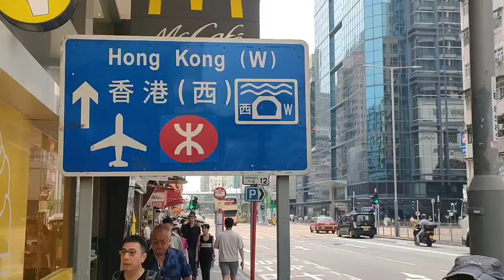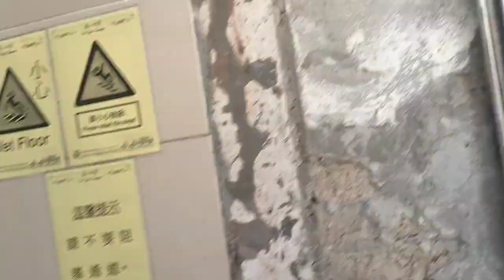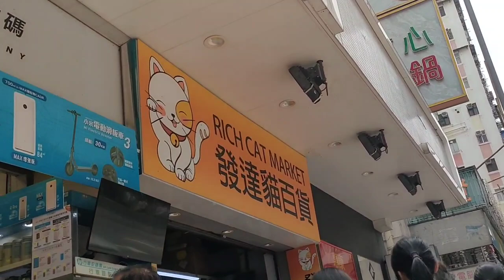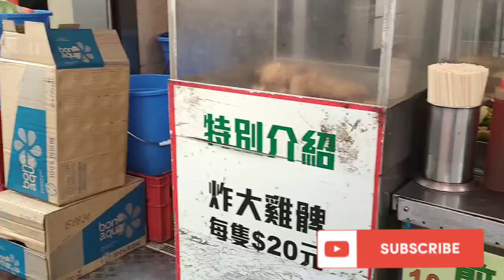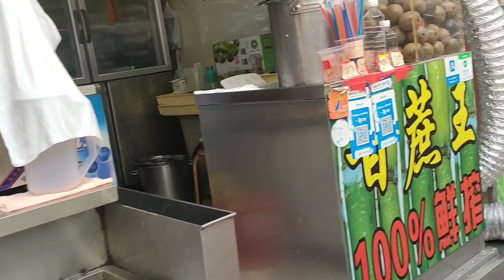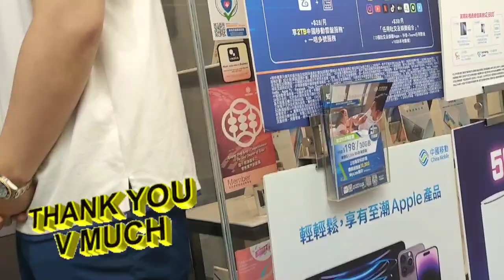Sham Shui Po Market Hong Kong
Sham Shui Po is famous for its vast fabric markets, where you can find everything from bags, shoes, clothing, electronics and great street food. The prices are unbeatable, and the selection is endless. Sham Shui Po is also a foodie's paradise. The streets are lined with stalls selling all sorts of delicious and affordable snacks. I tried everything from dim sum to dumplings to stinky tofu. It was all so good!